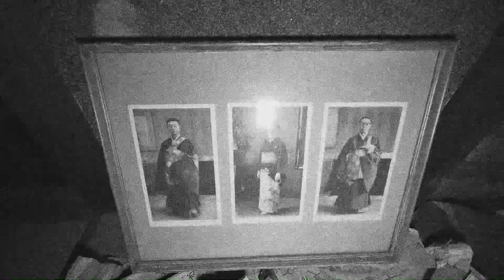Fatal Frame: La mansión Himuro